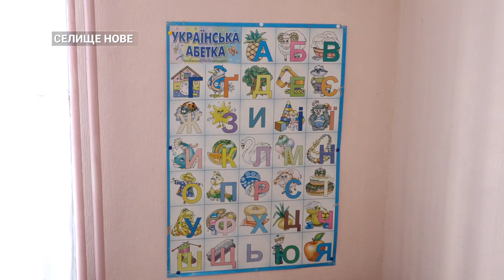Дитяча психіатрична лікарня: Війна та її тяжкі наслідки для маленьких душ | CBN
Дитяче психіатричне відділення функціонує  з 1977 року на Кіровоградщині. Тут працюють з різними психічними розладами. Наша команда узялась дізнатись у фахівців, як війна впливає на дитячу психіку і як вберегти малечу від стресу.